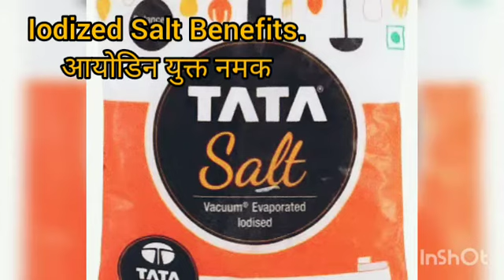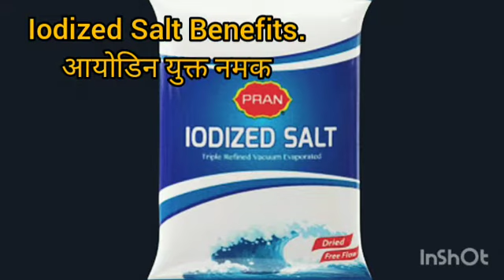Iodised Salt Benefits